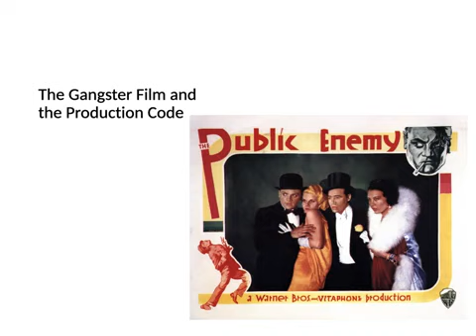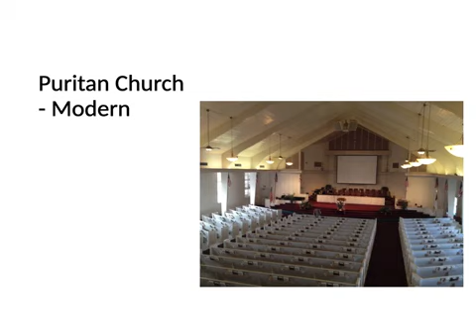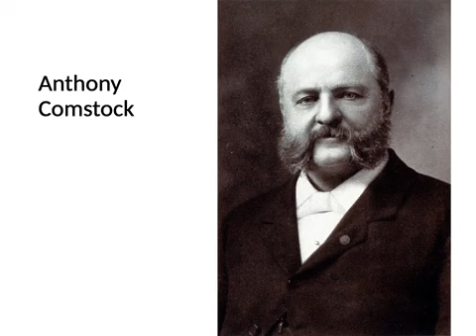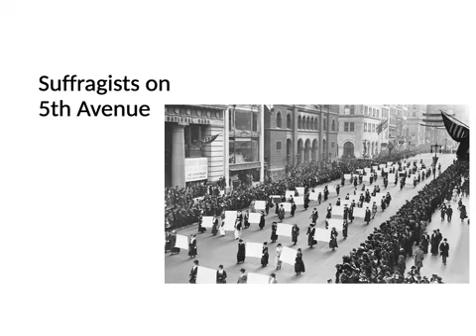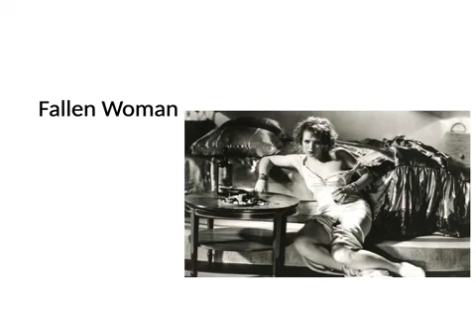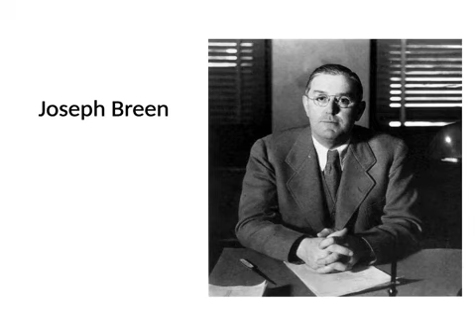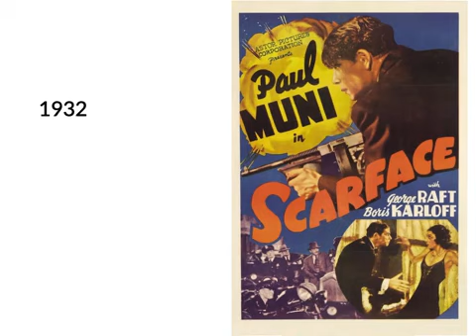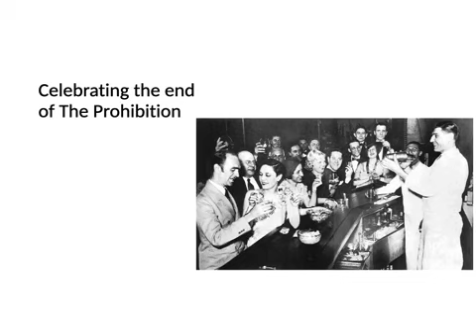The Gangster Film and the Production Code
This is the vedio from my professor